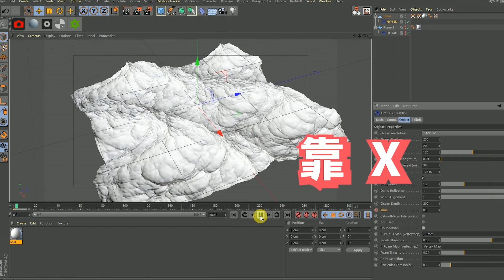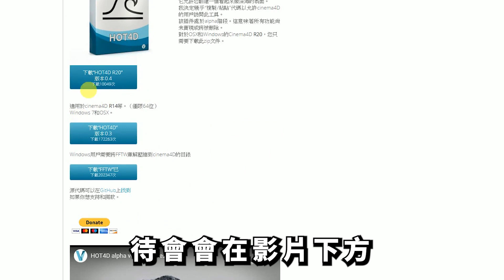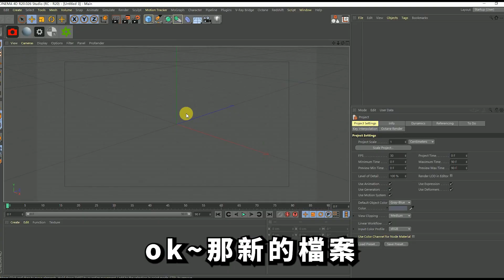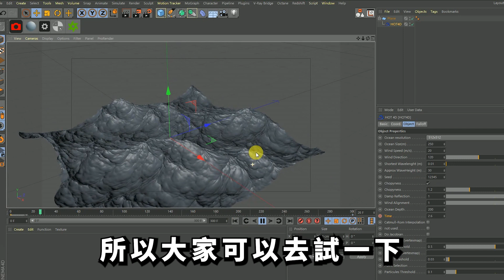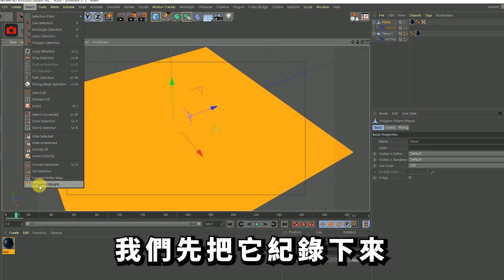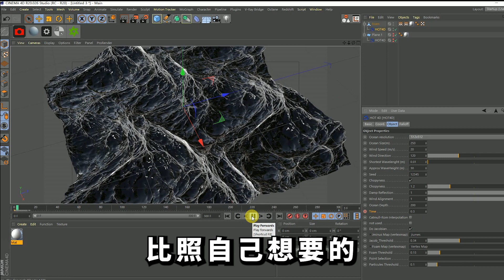【XGFX TV】電影特效海洋製作分享,一分鐘快速製作海洋效果 | C4D ocean |C4D การผลิตทางทะเล |Sản xuất hàng hải C4D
純粹分享~
製作海洋有很多種方法,不局限於只有在C4D製作,

 每個後期必備知道的網站（免費）

最潮流的Cinema 4D直播網站(曾神,火人,燒賣)